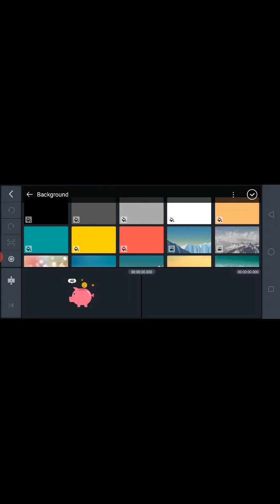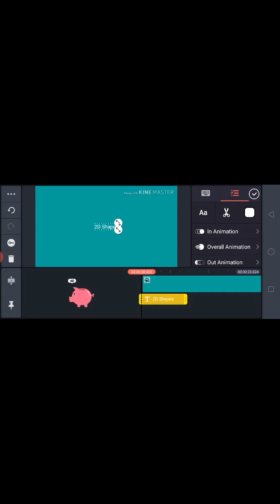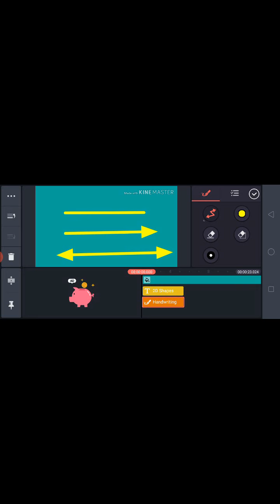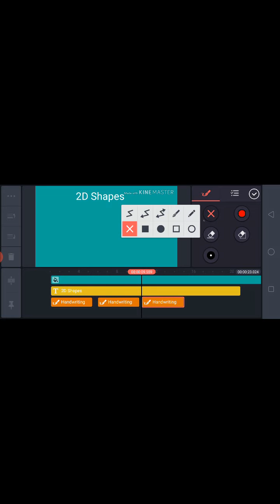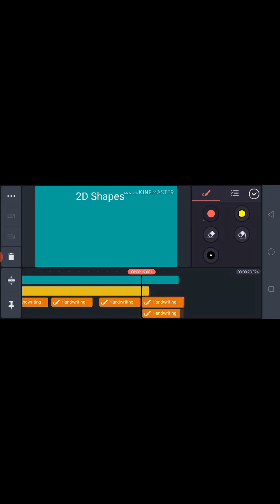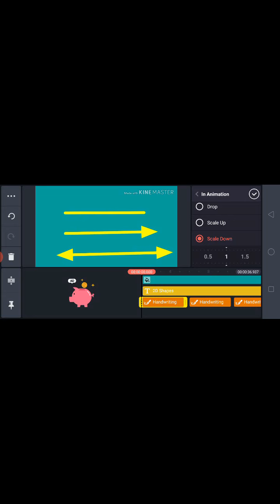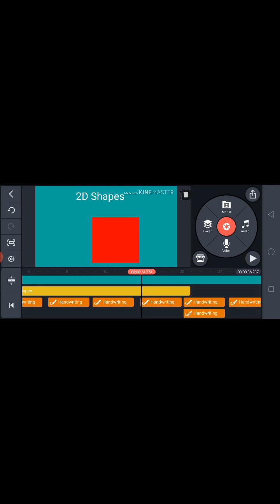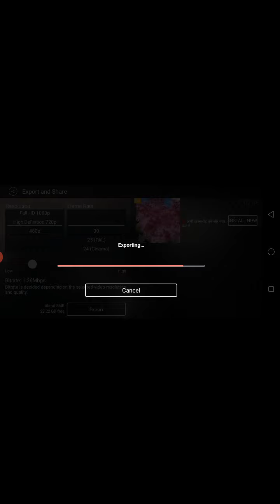Kinemaster 2D shapes